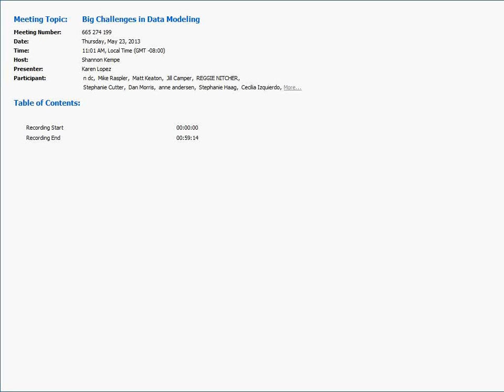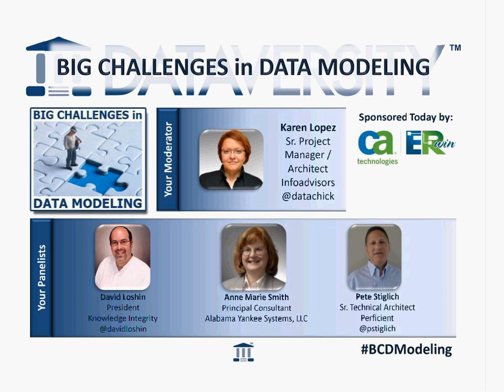Big Challenges in Data Modeling - Modeling for Governance - Is There Such a Thing?